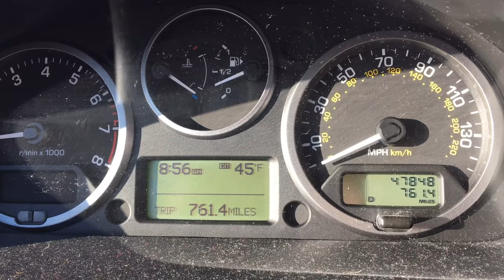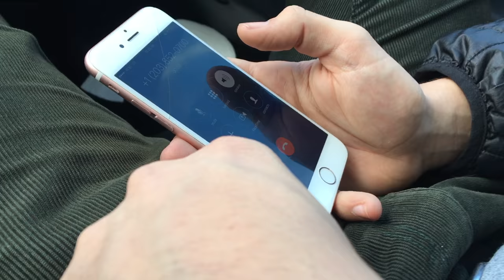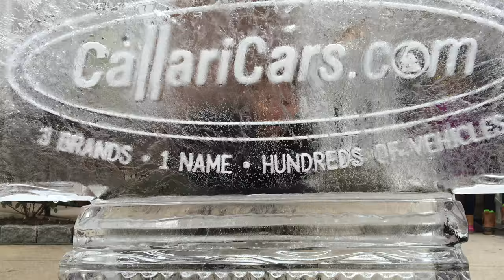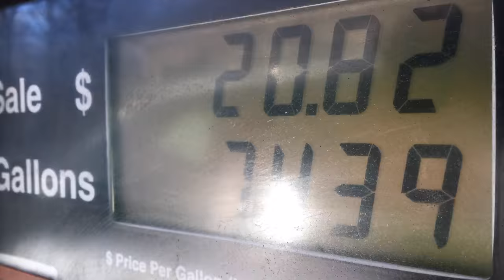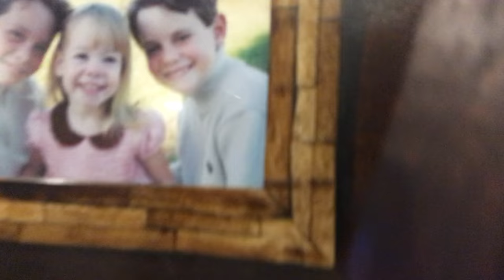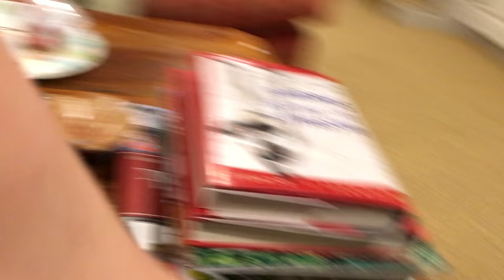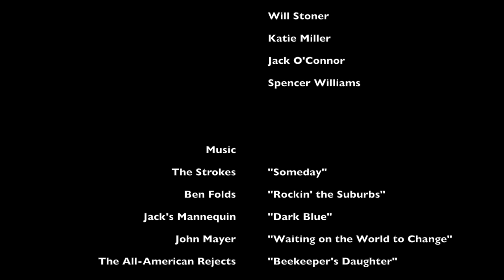Filling Casey Neistat's Shoes - a film by Jimmy Stanley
A mere week after the end of Casey Neistat's iconic daily vlog, I, Jimmy Stanley, have arrived to fill the void.